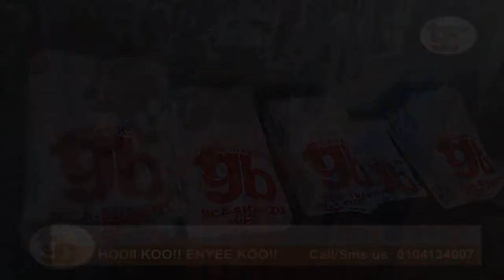1 GB SONG : ALLEN KATANA TOSHA MCA SHANZU WARD 2022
KURA YAKO KWA 1GB  KATANA KWA MAENDELEO BORA SHANZU WARD